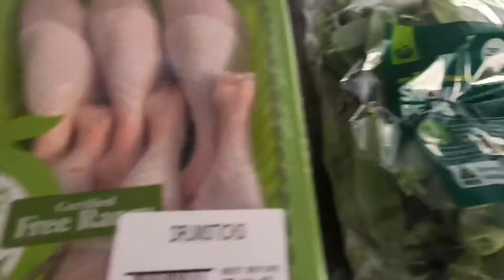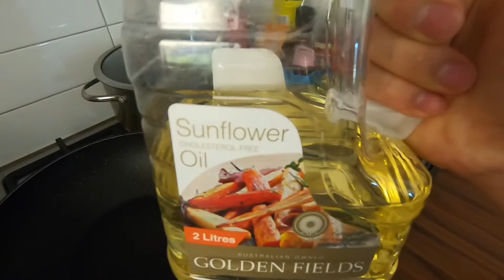My lazy cooking part#3 chicken drumsticks